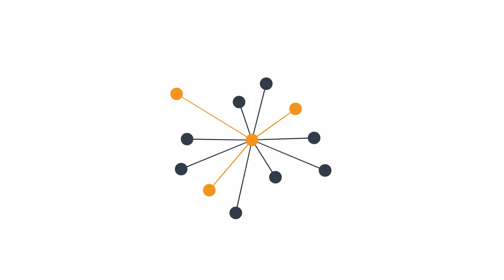Поплавський: Це жесть, повна жесть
Михайло Поплавський прийняв присягу у Верховній Раді і поділився своїми враженнями від побаченого . Включення Сергія Андрушка на hromadske.TV 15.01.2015